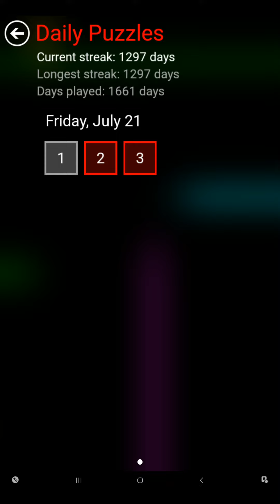Flow Free - Daily Puzzles - 2023-07-21 - July 21st 2023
These are the solutions for Flow Free daily puzzles for July 21st 2023.